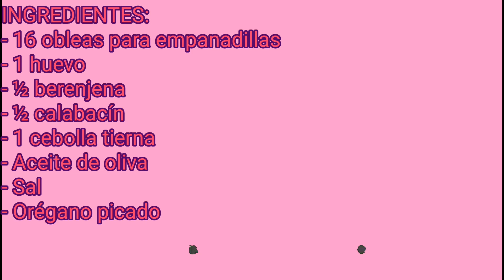EMPANADILLAS VEGETARIANAS. Receta fácil de verdura!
Hoy una receta Vegetariana que me encanta Empanadillas!!
Quedan increíbles y se hacen en muy poco tiempo; así que animaros a hacerlas y ya sabéis dejadme vuestros comentarios y estaré encantada de responder!!
Y si me ayudais a compartirla os estaré muy agradecida!!
Bueno amigos nos vemos en la próxima receta; hasta pronto!!😘😘